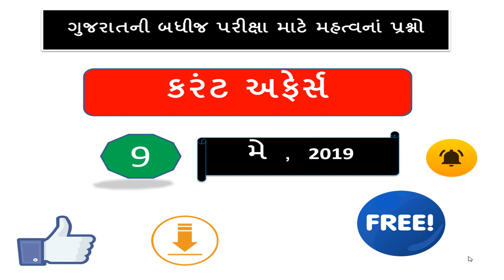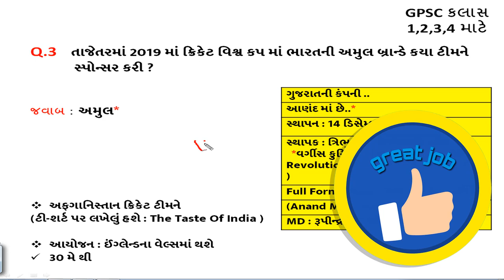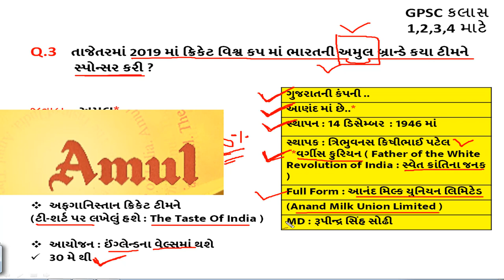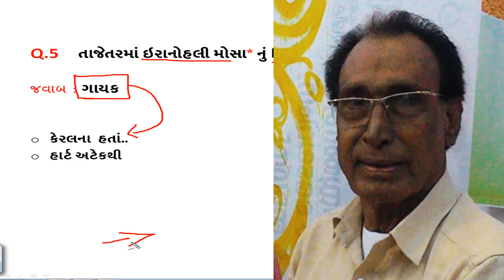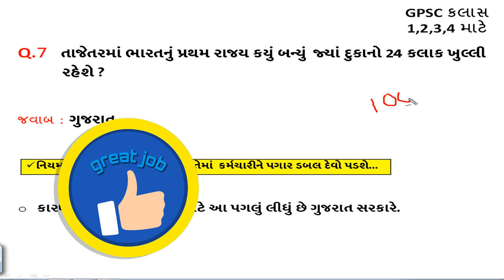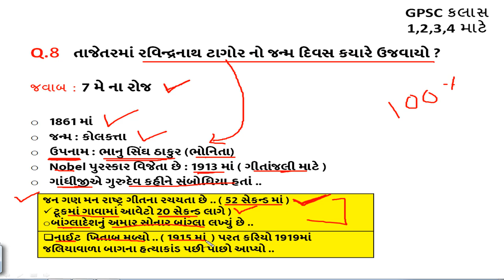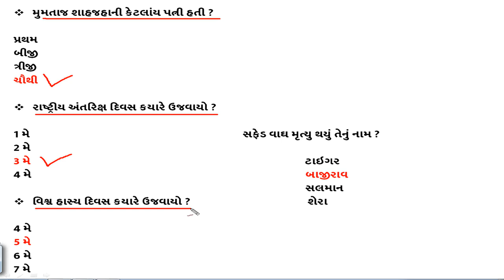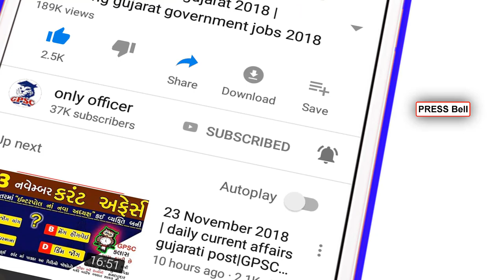daily current affairs gujarati post || current affairs in gujarati || general knowledge Top GK 2019